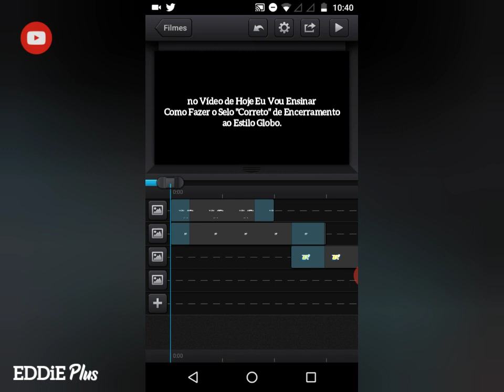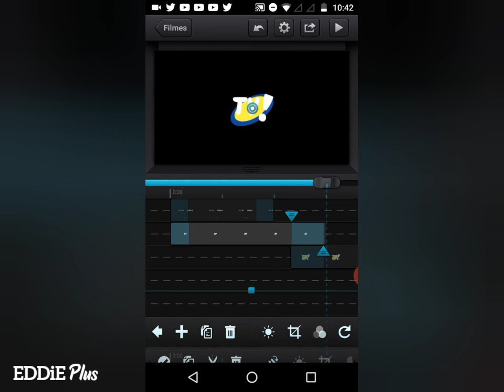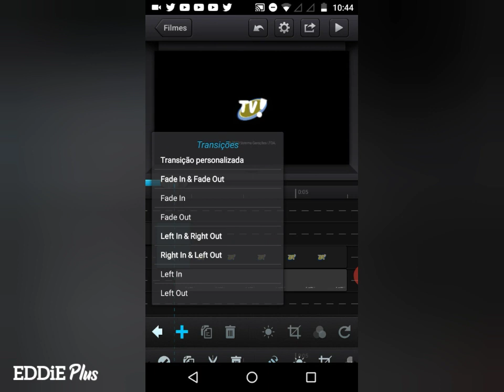[TUTORIAL 001] Como Fazer um Selo de Encerramento "Correto" Pelo Cute Cut PRO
Trilha/Artista: Mornings, de Jeff Kaale